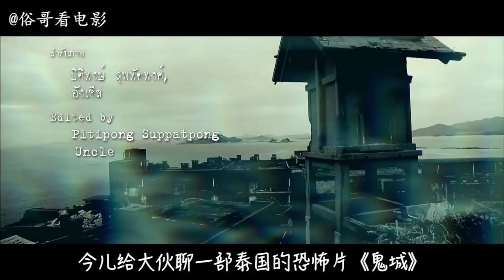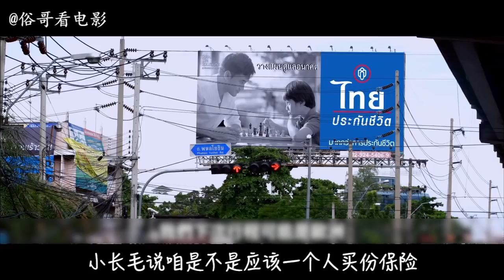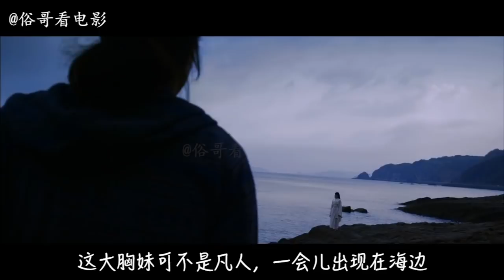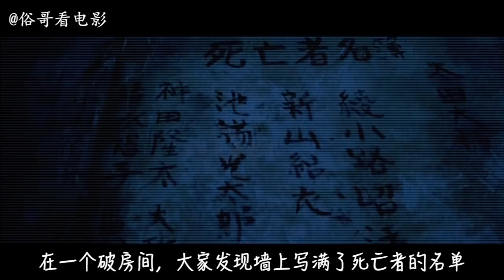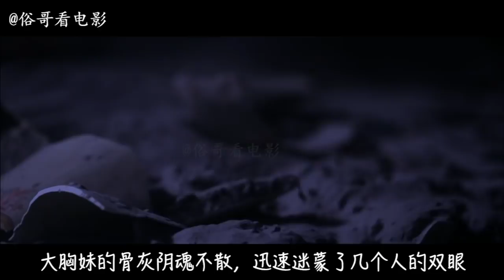俗哥说电影，泰国恐怖片《鬼城 》